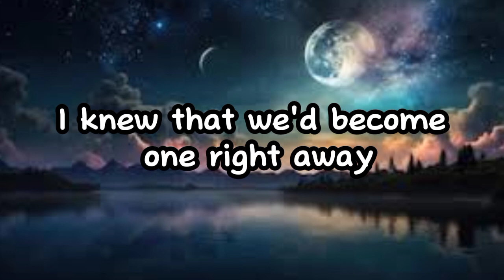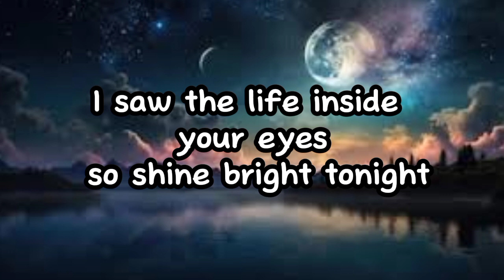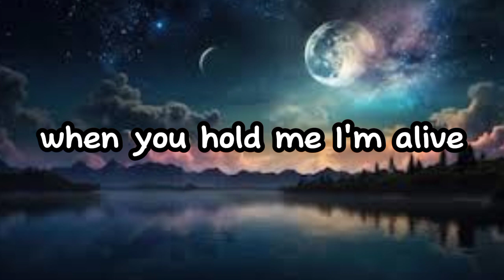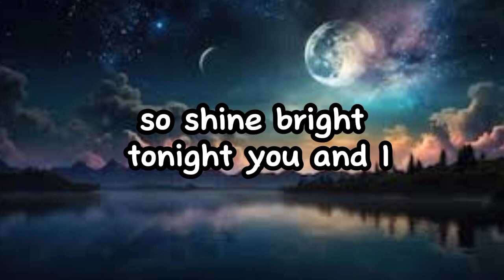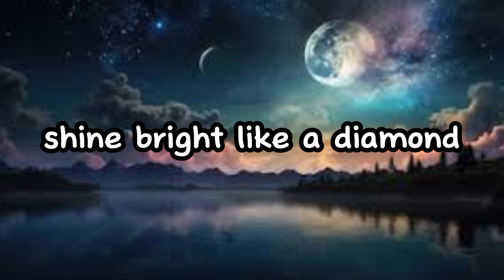DIAMONDS - Rihanna (Lyrics)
This channel is the perfect guide to explore the words that convey the message and emotion of the best songs in the music industry.From popular songs to classic.This channel has everything you need to sing your heart out and internalize the meaning behind every verse.Have exploring the world of music lyrics through this channel and enjoy the immersive experience of being one with the music you love..❤️

Click the 🔔 to stay updated on the latest upload !

Artist: Rihanna
Song: Diamonds

                          (Lyrics)
                        Diamonds